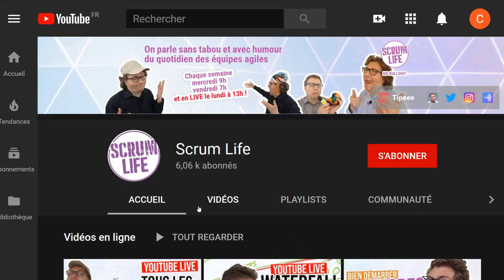Feature Team - Pas juste l'opposé d'une Component Team !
"Feature Team" : on l'entend à toutes les sauces. Mais que se cache réellement derrière ce terme ? Et est-ce qu'il y a une définition unique ?

LIENS EN RAPPORT AVEC CETTE VIDÉO
► Le modèle de Feature Team, inclus une comparaison entre Feature Teams et Component Teams
► SAFe et le compromis à tirer entre Feature Teams et Compnent Teams

SOMMAIRE️
0:00 Ouverture
0:38 Qu'est-ce qu'une Feature Team ?
1:47 Feature Team vs. Component Team
3:22 LeSS, SAFe...
4:16 Spotify : les squads
4:56 Une clé du passage à l'échelle